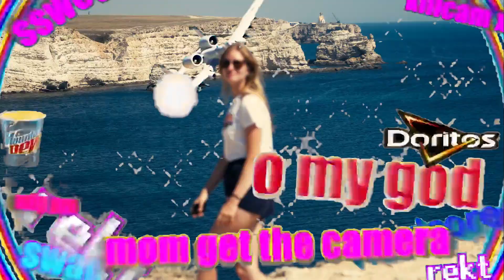克里米亞лСD